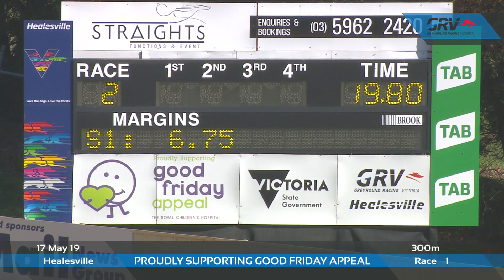HVL FRI 17 MAY 19 R2